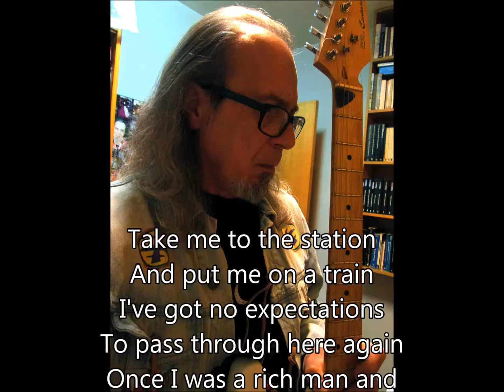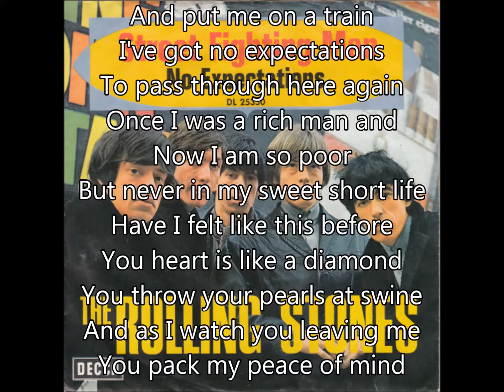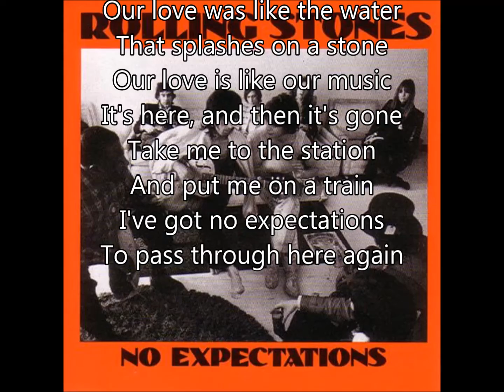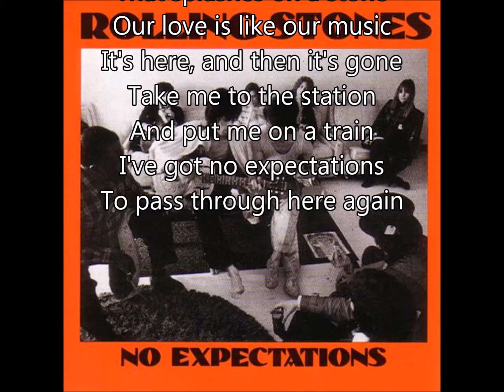NO EXPECTATIONS - The Rolling Stones Version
Performed By: J.M.Baule